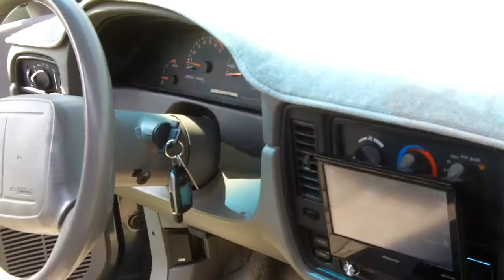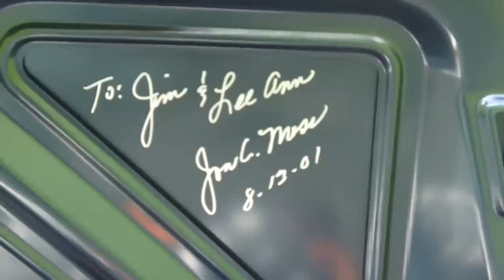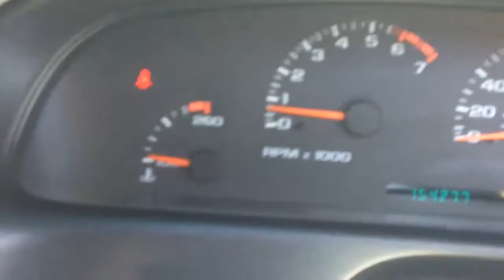1996 Impala SS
For Sale by Bid